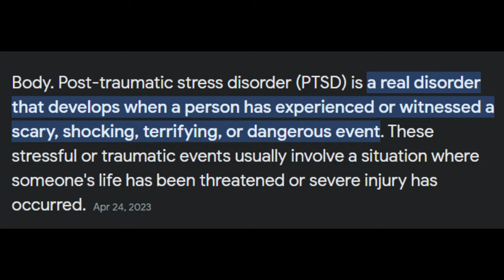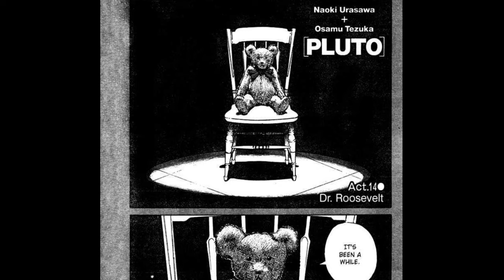Pluto Ending Explained/Decoded | Random Entertainer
Pluto, A new anime by Netflix, and also probably one of the best animes of the year. It's without a great piece of art but it's also is quite confusing as well and in this video, I'll he explaining all the confusing points of Pluto in as simple way possible.

Time Stamps:
00:00 Introduction
00:44 What is 39th central Asian war?
02:06 Who is Professor Abullah?
03:25 What are Gesisct's lost memories?
04:09 Who is Pluto and Bora?
05:02 Ending Explainaton
05:41 Who is the ugly looking Teddy Bear?
07:09 Outro
Social Media Handles:
Letterboxd: nikhilkumar21
Serializd: NikhilKumar

Accessories I Use and Their Buying Links:
Mic: [MAONO AU-400]
Laptop: [ASUS TUF Gaming F15 - 16 GB/512 GB]
Smartphone: [REDMI Note 10T 5G]
Earbuds: [truke BTG Ultra]

About myself and my channel:

I'm a young content creator on YouTube and I talk about movies and series here in a deep manner. so if you are a movie/series lover like me then you'll definitely enjoy the content of my channel.